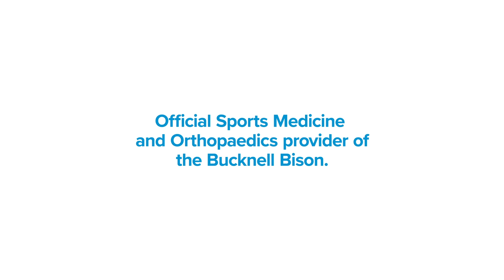In The Herd: NCAA East Preliminaries Throwers Preview And Justley Sharp And Evelyn Bliss Features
Bucknell will be sending two freshmen and one sophomore thrower to the NCAA East Preliminaries at the University of Kentucky this Thursday and Saturday.